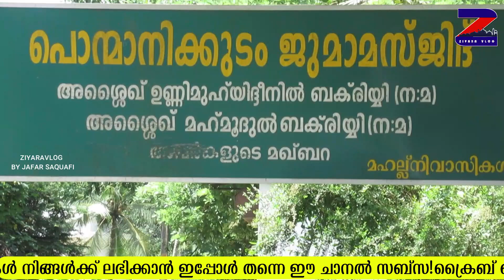പൊന്മാനിക്കുടം മഖാം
തൃശൂർ ജില്ലയിലെ പെരിഞ്ഞനം അടുത്ത് പൊന്മാനിക്കുടം  എന്ന സ്ഥലത്ത് മറപെട്ടു കിടക്കുന്ന ഉണ്ണി മുഹ്‌യിദ്ധീൻ ബകരി എന്നവരുടെ മഖ്‌ബറയിലേക്ക് ഒരു യാത്ര..